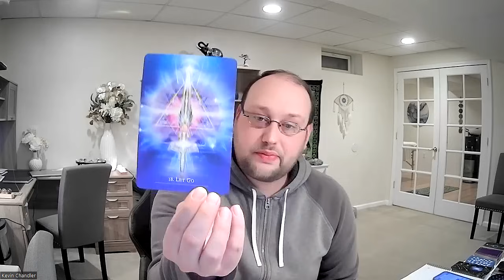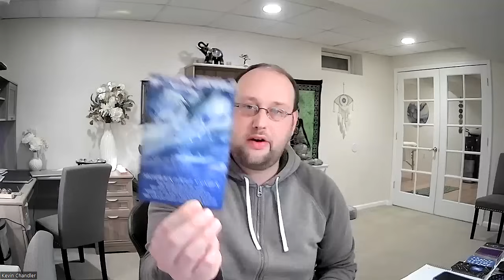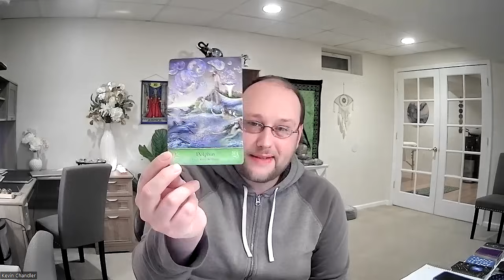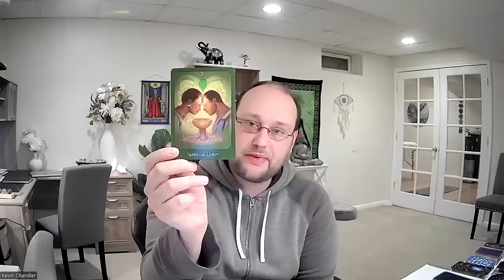Messages and Guidance from Spirit for the Collective for 2024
Blessings